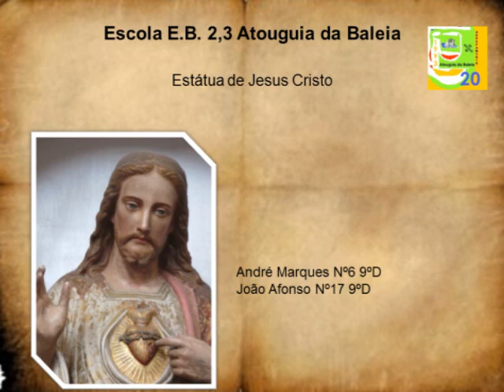Jesus Cristo Igreja Nossa Senhora da Conceição.wmv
Filme elaborado pelos alunos da E.B. 2/3 de Atouguia da Baleia, no âmbito do projecto de tecnologias da Informação e Comunicação Atouguia Virtual.